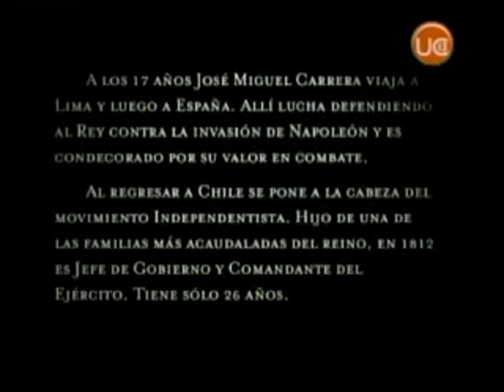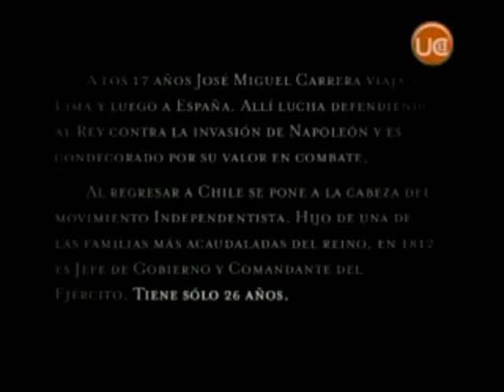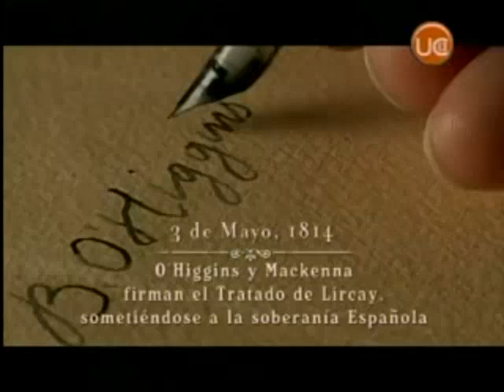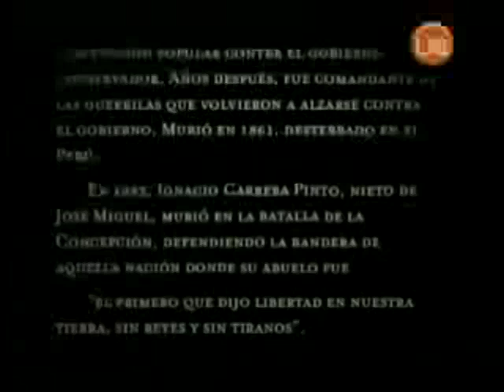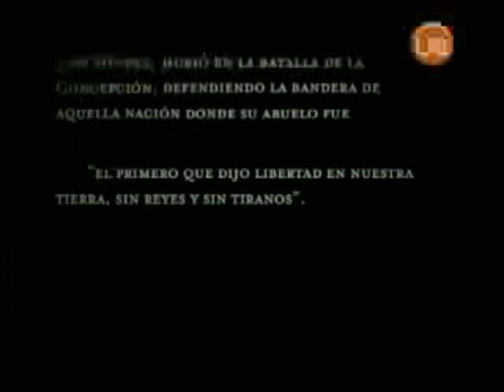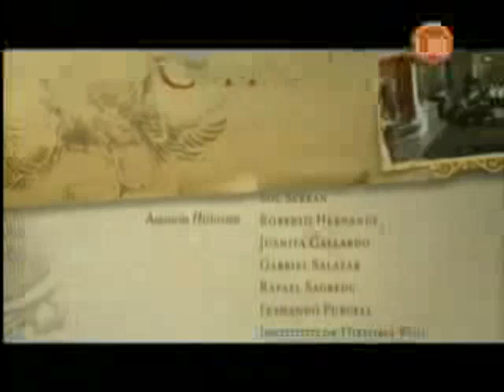Héroes - Carrera, el príncipe de los caminos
Héroes es una serie de telefilmes chilenos, producidos por Canal 13 en el marco del programa de conmemoración del bicentenario de la independencia chilena.
Presentamos el  2 capítulo.    Emitido por primera vez el 29 de abril de 2007, el episodio comienza en medio de la crisis que llevaría al final de la Patria Vieja y pone énfasis en la rivalidad entre Carrera y Bernardo O'Higgins.
La cinta parte con la lucha de Carrera por alcanzar el poder y así dar inicio a la revolución que llevaría al país a la independencia, contrariamente a lo que deseaban algunos moderados: un gobierno temporal en ausencia del rey de España, Fernando VII. Carrera logra tomarse el poder con un golpe de Estado, pero se enfrenta a los conflictos internos con el comandante del Ejército, Bernardo O'Higgins, quien firma la tregua con los españoles en el Tratado de Lircay. El filme, que ha sido considerado como carrerino,5 muestra la discusión entre ambos próceres tras la derrota de O'Higgins en Tres Acequias y llega al clímax cuando Carrera le dice «Váyase a la mierda, guacho del carajo» tras abofetearlo.
Después de la derrota del ejército patriota en la batalla de Rancagua, Carrera parte al exilio a Argentina, pero la alianza entre O'Higgins y José de San Martín le impide organizar una expedición contra las fuerzas realistas, por lo que parte a Estados Unidos donde consigue naves y armas. Al regresar a Sudamérica, encuentra a Chile y Argentina gobernados por sus antiguos rivales y a sus hermanos, fusilados por un intento de derrocar al Gobierno. Carrera organiza entonces un ejército de montoneros que cruza las pampas con el fin de pasar a Chile por los Andes y vengar la muerte de su hermanos Luis y Juan José. Con la música incidental de Miranda & Tobar, la película se convierte en una tragedia épica; el protagonista sufre por tener que abandonar a su mujer, Mercedes Fontecilla, y también al ver que su venganza personal destruye la vida de inocentes. Finalmente, Carrera es traicionado por sus hombres, arrestado y fusilado en Mendoza, meses antes de que naciera su único hijo varón.